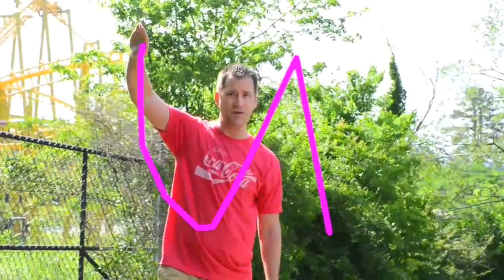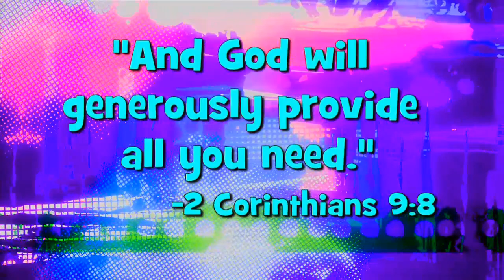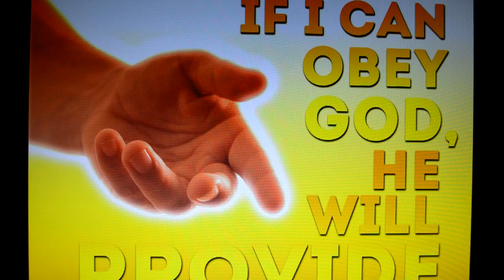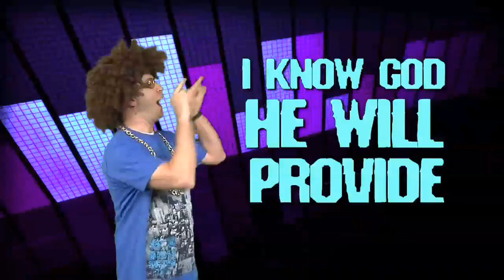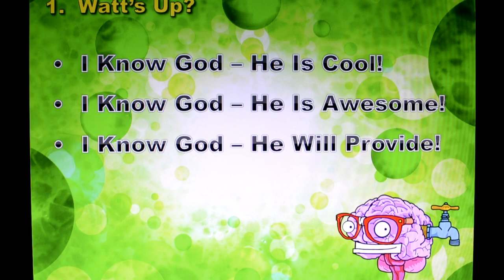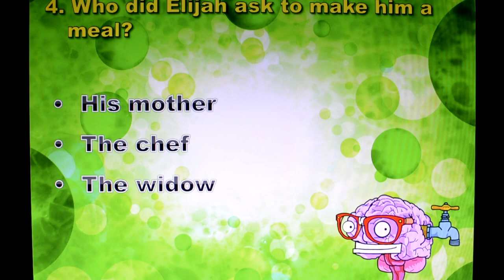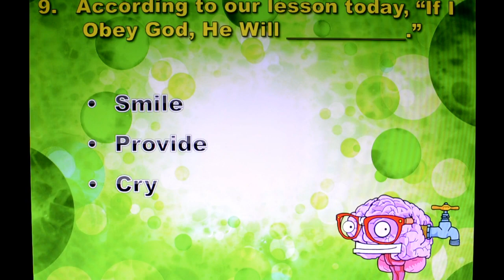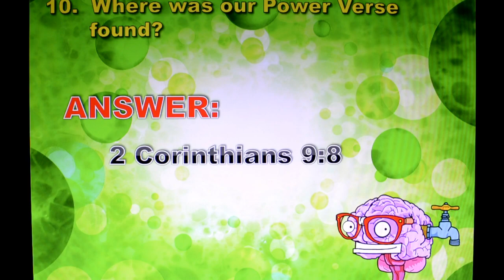GOD WILL PROVIDE - Roller Coaster Life Series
St. Bernard Parish, Louisiana
Children's Church Lessons
LESSON 2